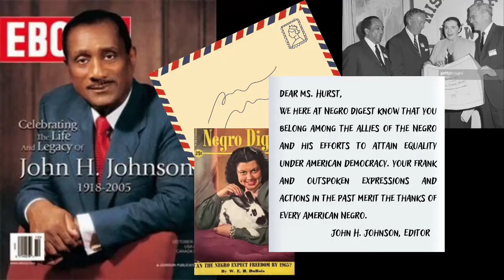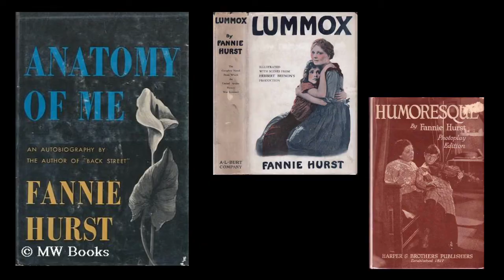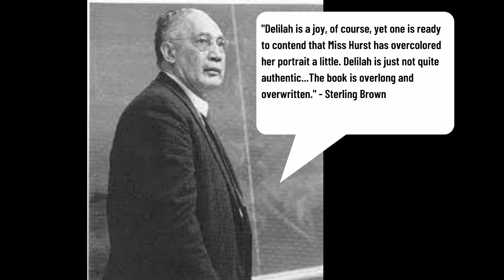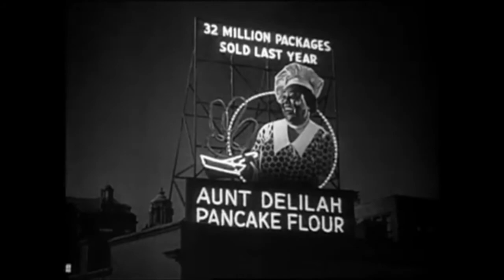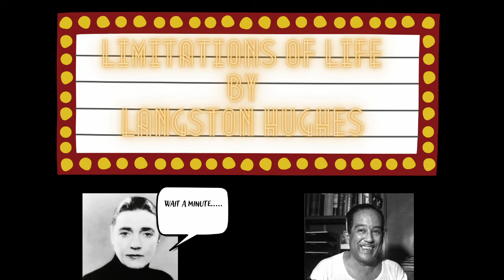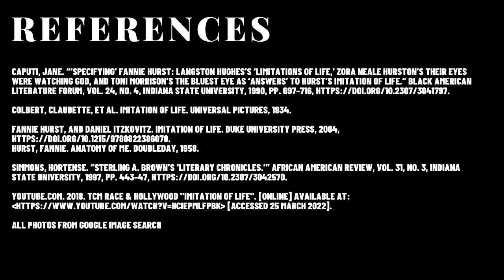CRE374 Presentation: Fannie Hurst